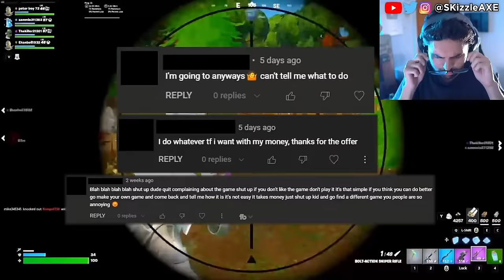Black Ops 6... Activision FURIOUS at COD Fans 😵 - SBMM, Blametruth, COD Warzone PS5 Xbox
Blametruth on Black Ops 6 leaks and I also covered news on DrDisrespect, SSSniperWolf, Penguinz and Asmongold in the last video.

Asmongold talks about getting cancelled. Kotaku worker quits and people are worried that GTA 6 will be woke as Sweet Baby Inc has already injected their in PS5 Spiderman 2 and other games.